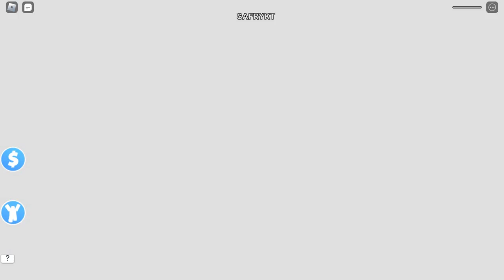Using The Craziest Elevator In Roblox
In this video I am playing the crazy elevator on Roblox on PC where something different and unusual happens on every level.